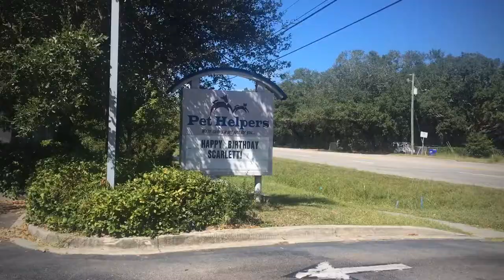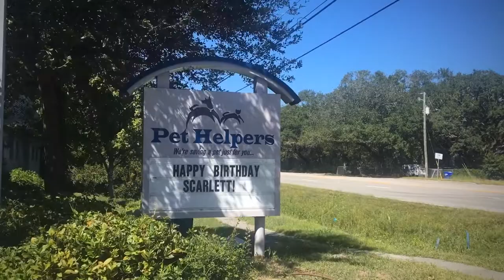Pet Helpers Animal Shelter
I am @CharlestonsConnector -
Connecting you with Opportunties, Entrepreneurs, and Adventures in Charleston, SC.